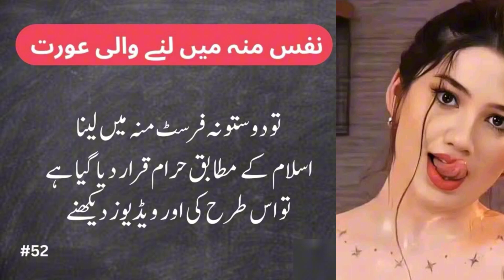Lamba Nafs Ki Shoqeen Aurat Garam Hoti Hain